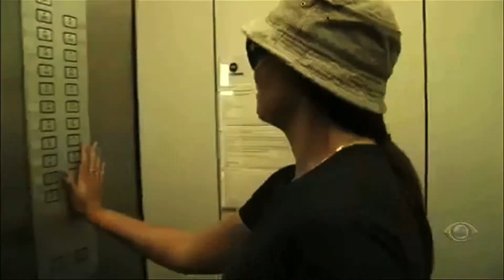Entrevista Débora Vilalba - Aspas - TVO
Entrevista com Débora Vilalba, jornalista e apresentadora dos programas "A Liga" e "Perdidos na Tribo".